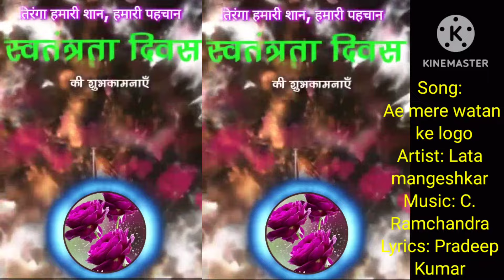Video by Anil Parnami (Bhagat), Jaipur with Harmonium.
Song: Ae mere watan ke logo
Artist: Lata mangeshkar
Lyrics: Pradeep Kumar
✓  Kine Master & Google Photos- Video Editor & Maker
✓ Thumbnail app: Ultimate Thumbnail Maker
✓  (Credit- You Tube, pinterest & Google Images)
✓ Thumbnail design credit: Kine Master